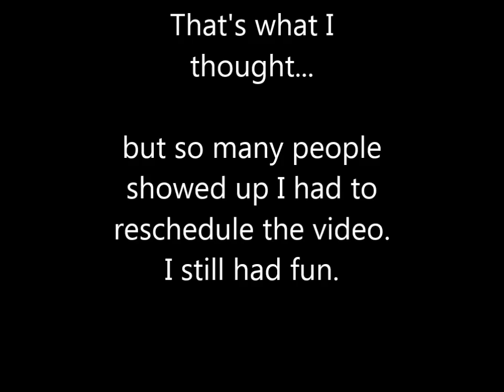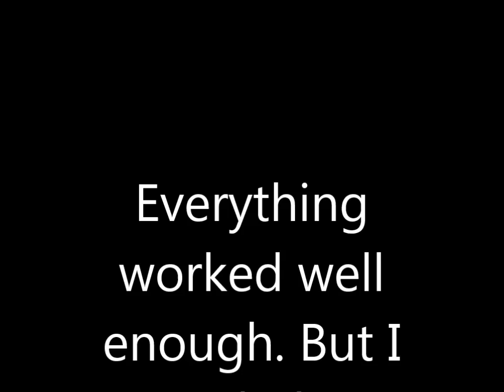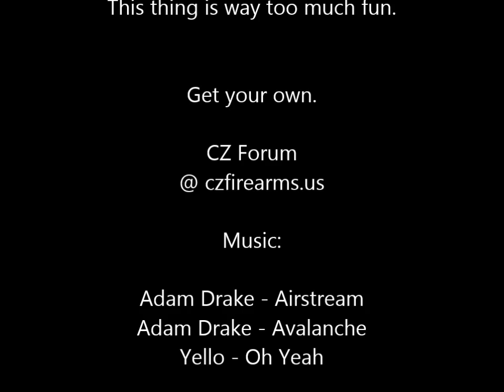Scorpion EVO S 1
My first movie with the incredible Scorpion EVO S-1 pistol. Reliable, accurate, reasonably priced...can't beat it.